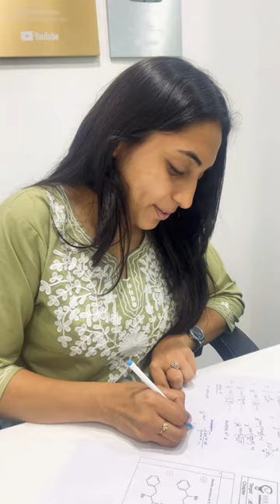अब और कोई बहाना नहीं चलेगा!!🚫🛑 TARGET IIT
JEE Advanced 2024 Crash Course
1. 📅 Daily Live classes covering advanced level concepts.
2. 🔍 Practice DPPs containing Multi-correct, paragraph, numerical, matrix match, etc.
3. 🎥 Video discussion of DPPs will be provided.
4. 📅 Batch starts on 16th Feb 2024 and ends on 20th May 2024.
5. 📚 DPPs and reference material provided.
6. 🎓 FREE access to Advanced Test Series.